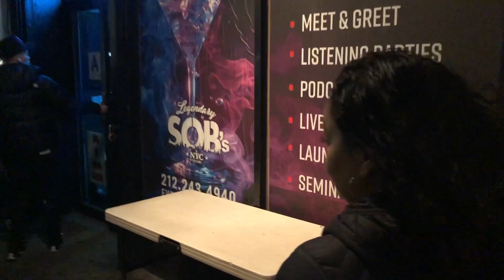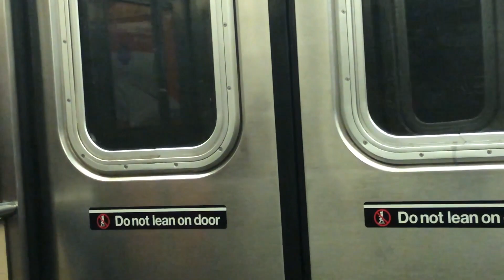WE VLOGGED LR REY DEL RAP'S CONCERT!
In this video, we take you guys with us to LR Rey Del Rap's Concert. We went last year when he came to New York, and thought it would only be right if we repeated it again this year as well. This has become kind of a tradition for us and we had a great time! This was just a little taste of our night and the type of music that we listen to.